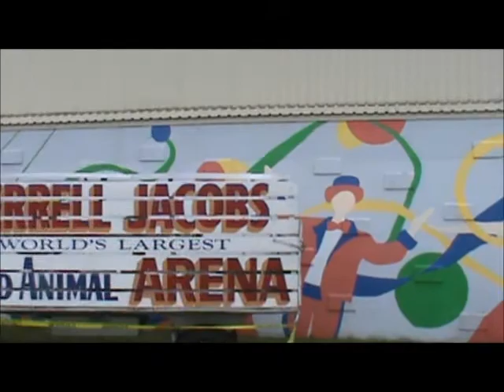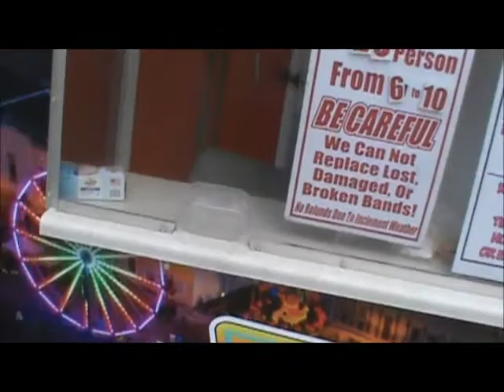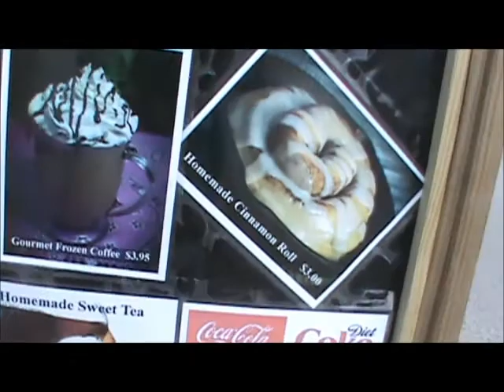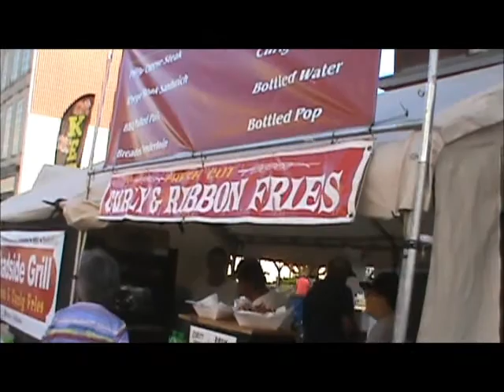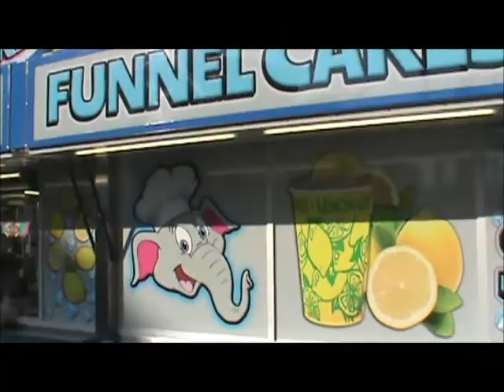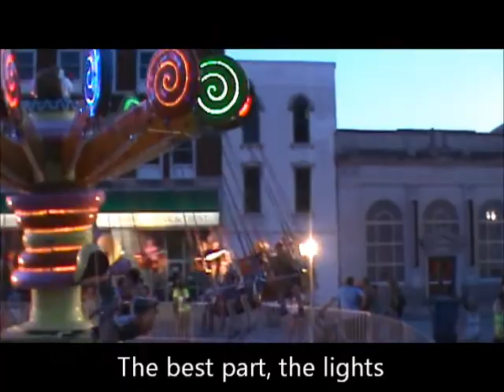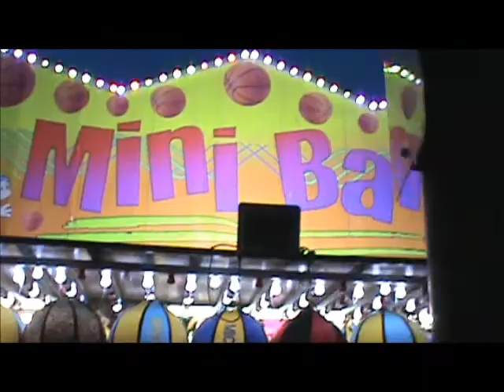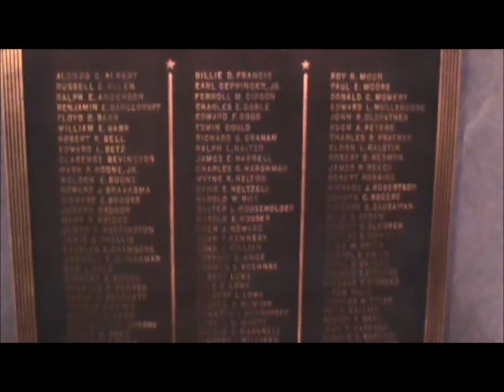Peru Circus City Festival - Peru, Indiana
Other than an evet that happened during the festival I was very pleased with the event, the food and the friends I rekindled old times with. The food was terrific from the tenderloins, to the turkey legs, corn dogs and everyone's favorites elephant ears. The lights at dusk were mesmerizing and it was a shame that it was time to leave and rest. Only seen one person drunk beyond senility and it was a shame they gave the festival a bad name as I see it... Looking forward to next year! Yippee!